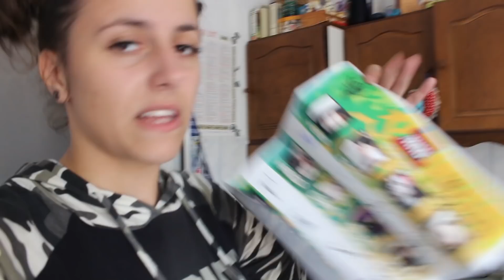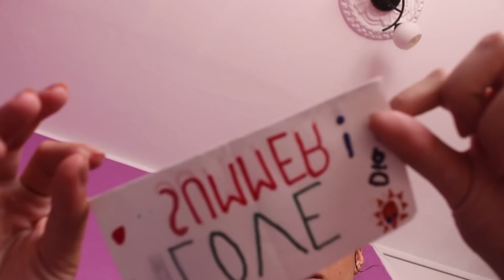MI-AM SPART CAPUL LA ARAD